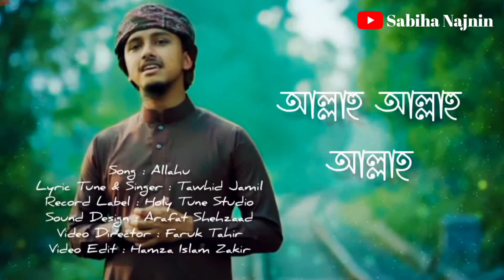নতুন গজল "আল্লাহু আল্লাহু আল্লাহ" | Allahu Allahu Allah | Tawhid Jamil | New Islamic Gojol 2022